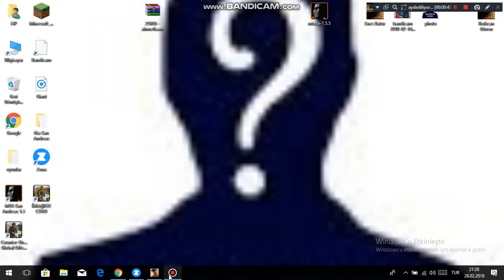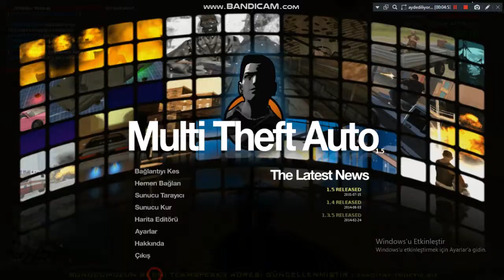YARGITAY ROLE PLAY ÇEVİK KUVVET ARAÇLARI TANITIMI 1